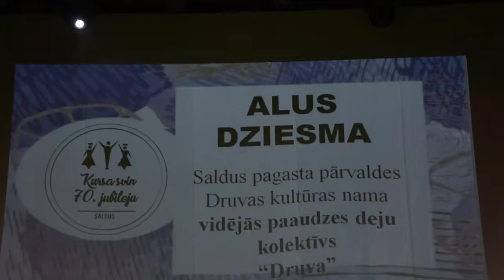Alus dziesma - VPDK ''Druva''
Saldus TDA  "'Kursa"'  70.gadu jubilejas ieskaņu koncertā "Jādejo,lai būtu prieks".(Brocēnu KC)